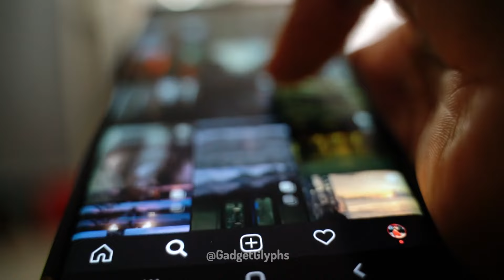HMD Crest and HMD Crest Max: India’s New Budget-Friendly 5G Stars!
HMD Global, the company behind popular Nokia phones, has launched the HMD Crest and Hmd Crest Max in India. These new smartphones offer 5G speed, great features, and a focus on the environment.

Cheers 😍😍